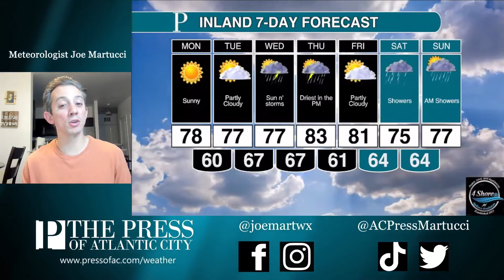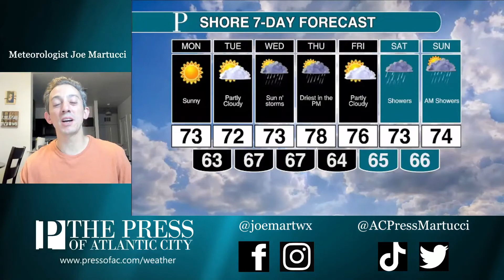Your Monday June 6 daytime forecast with Meteorologist Joe Martucci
Meteorologist Joe Martucci says Monday will continue with the bright sun and comfortable temperatures of the weekend. The second half of the week turns stormier, though. Look for more details in the mainland and shore extended forecast.